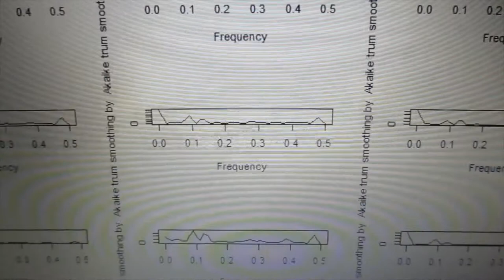‹統計的な考え方›を利用した「超音波技術（R言語）」 ultrasonic-labo